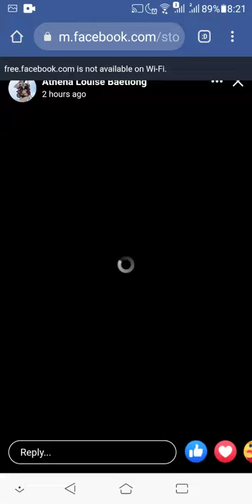Keep Suppporting My Girl Be Mine | Athena Louise Baetiong | Back to The Event 2021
support my uploads here

Lyka/tiktok daldalerongvlogger

Para sa facebook upload sa vlogs dito lang mag like at follow at may isa pang mag oopen na facebook page under construction pa kaya abangan nyo nalang

(old acc wag ifollow just read my works kasu kung babasa ka share mo sa fb mo ung story ko para mas dumami ang read at vote ng stories ko

( latest at dito lang nyo ko ifollow dito mababasa on going at magiging bago sa works at library ko )

Credit to the following photos I used in this content

where ever you may go basta tungkol sa youtube lahat ng tao na di mo kilala di mo alam isa sakanila nanunuod sayo kaya lahat kaibigan mo

quotes by cora waddell ( pbb ex housemate )